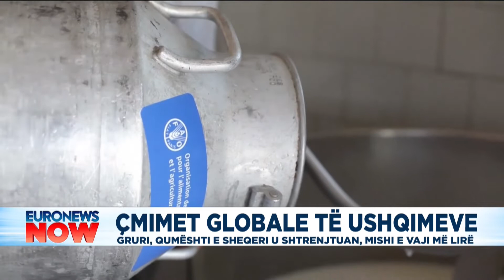Çmimet globale të ushqimeve: Gruri, qumështi e sheqeri u shtrenjtuan, mishi e vaji më lirë